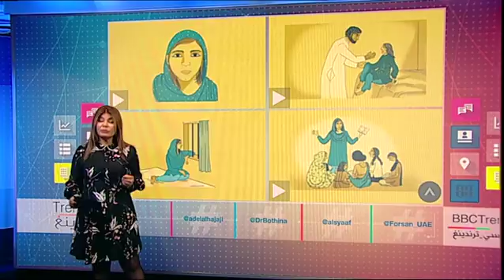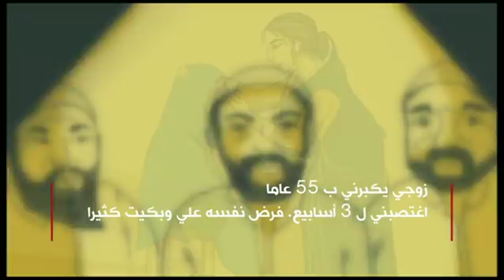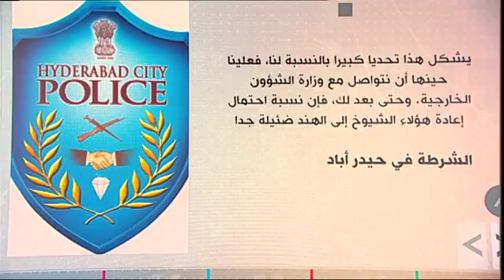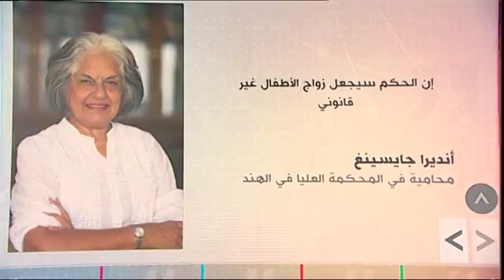بي_بي_سي_ترندينغ | زوجات_العطلات... بيع عائلات هنديات بناتهن للزواج من عرب